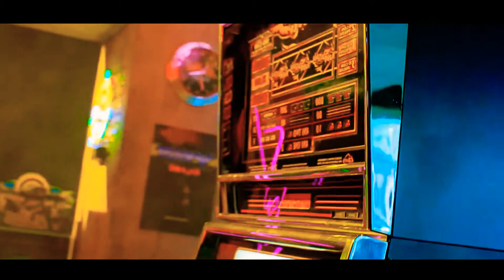MASHUP #89: "Night Rather Than 1 Billion Views (NRT1BV)" | EXO-SC & EXID (KPOP Mashup)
SONGS:

• EXO-SC - 1 Billion Views (Feat. MOON)
• EXID - Night Rather Than Day

I have a good faith belief that the claim(s) described above have been made in error, and that I have the right(s) necessary to use the contents of my video for the reasons I have stated. I have not knowingly made any false statements, nor am I intentionally abusing this dispute process in order to interfere with the rights of others. I understand that filing fraudulent disputes may result in termination of my YouTube account. I understand that my video will be viewable by the claimant(s) so that they can review my dispute.

Exo
Exid
Exo sc
1 billion views
Night rather than day
1 billion views acapella
Night rather than day acapella
1 billion views instrumental
Night rather than day instrumental
1 billion views mashup
Night rather than day mashup
Kpop mashup
Shroomy